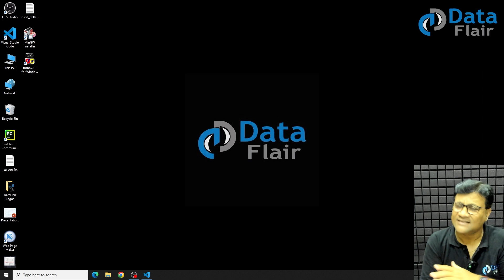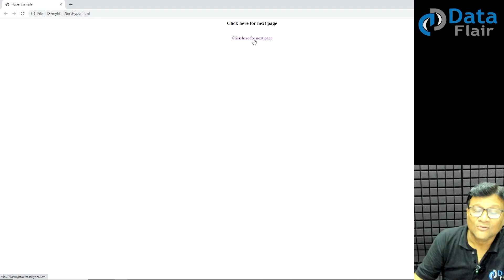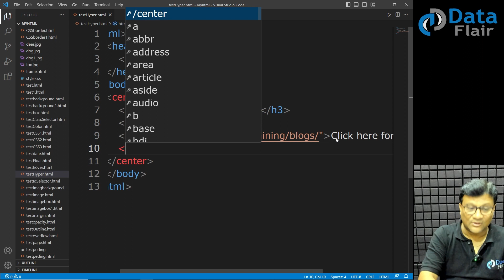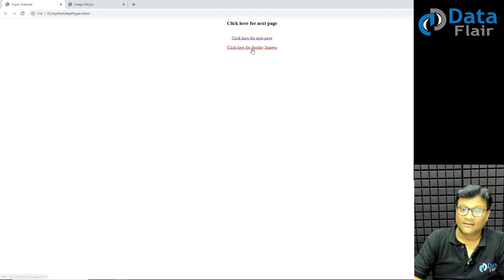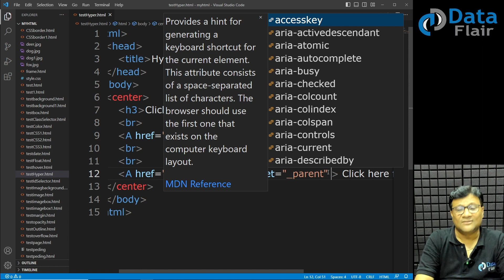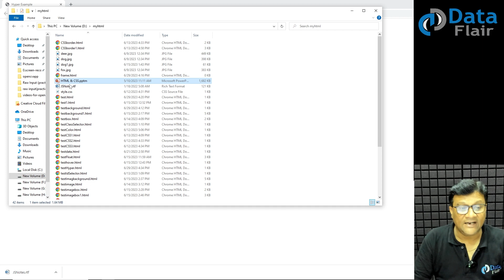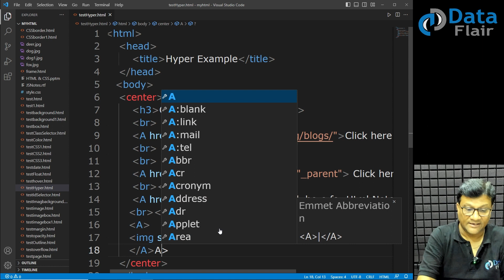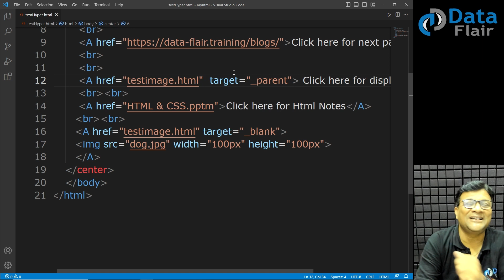HTML Practical - HTML Anchor Tag | Hyperlink in HTML | How to Use Anchor Tag | Href Attribute Hindi